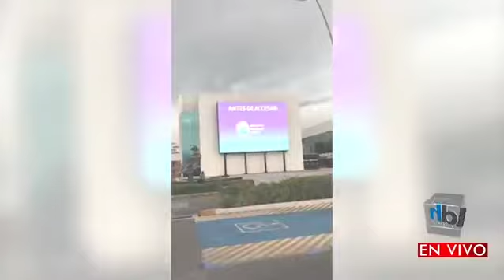Atractiva cartelera en el Autocinema del CCU BUAP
LodeHoy en Entrevista Karina Jiménez quien es Responsable de la Programación Artística del CCU nos invita a visitar el Auto Cinema del CCU, un nuevo proyecto que abre sus puertas mañana. Ofreciendo una gran variedad de películas en su cartelera para el disfrute de toda la familia.

Una oportunidad segura para salir de casa y disfrutar una película, el Auto Cinema del CCU esta ubicado en el estacionamiento numero uno y ya puedes adquirir tu boleto vía internet en SuperBoletos.

Te compartimos la entrevista completa para que conozcas más sobre este proyecto.